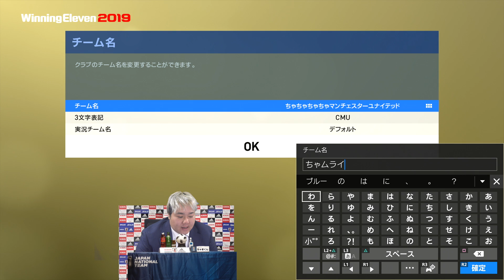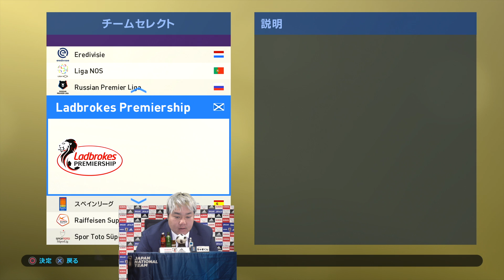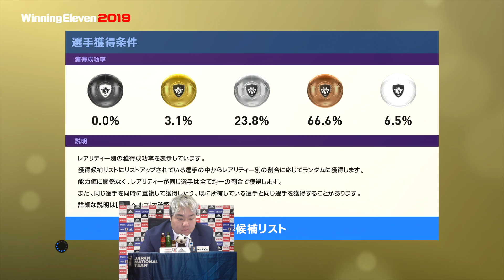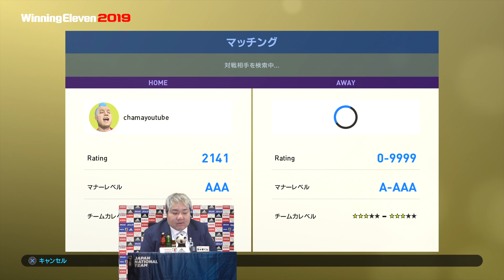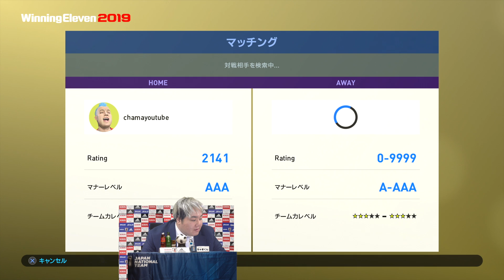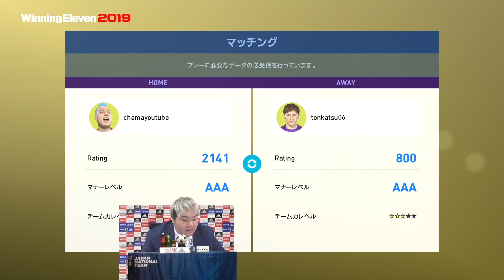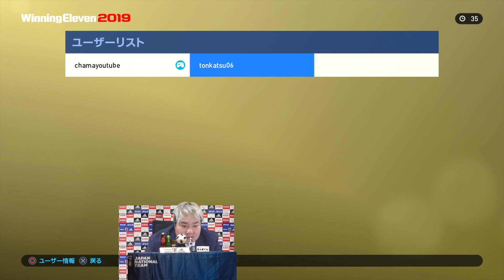ちゃムライブルー【ウイイレ2019】後ろに新戦力投入で前線がボンバー！守備の安心感から輝き出すFW戦士蟹！！myClub日本一目指すゲーム実況！！！pes ウイニングイレブン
サブチャンネルつくりました！登録お願いします！